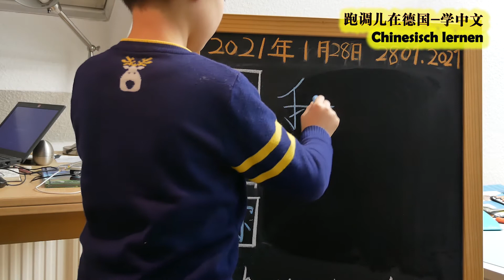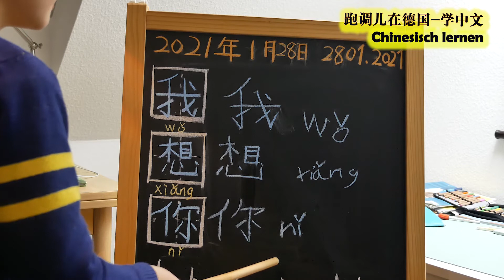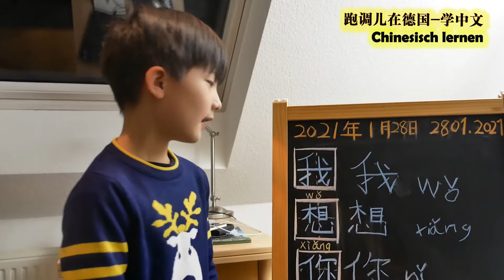从零开始学中文#Chinese From zero to hero#Chinesisch von null#Wie spricht man "Ich vermisse dich" aus#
【跑调在德国-学中文篇-20210128】Lockdown还没有结束，疫情期间在德国生活日常，学习中文，学习德语，学习奥数，学习大提琴，河边跑步，打游戏，看电视，读书，学做蛋糕。天天跑调的生活，希望早日恢复。